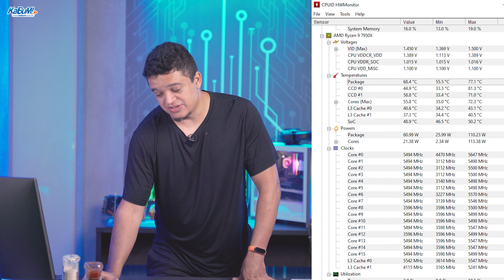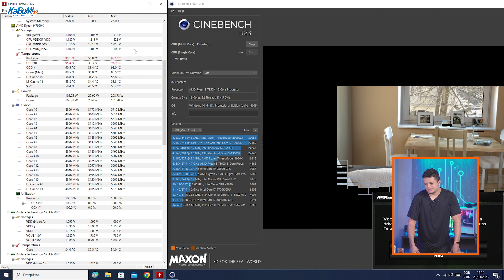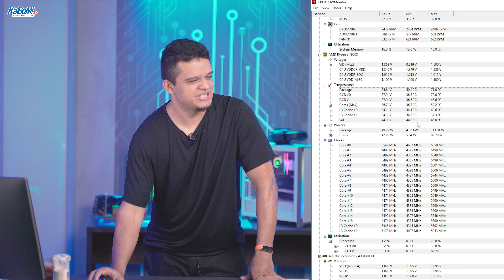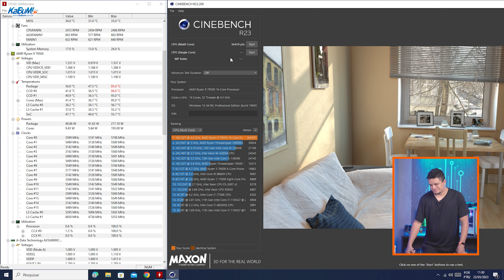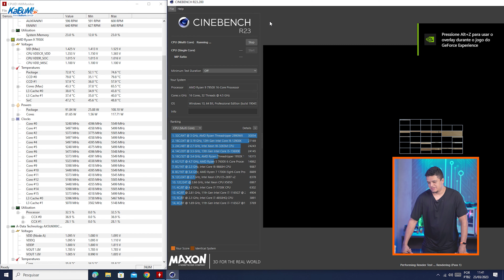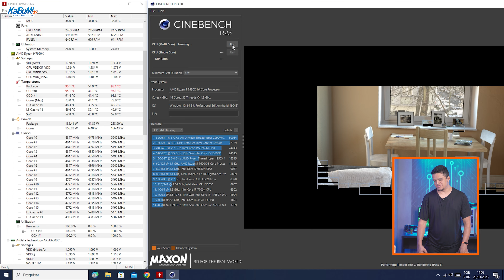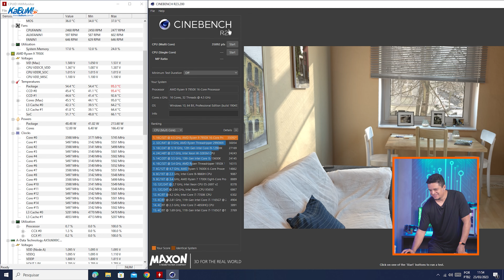COLOQUEI KETCHUP NO PROCESSADOR! Teste de temperatura 🥵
*** NUNCA FAÇA ISSO NO SEU PC! ***
Oque acontece se usar ketchup, maionese e até pasta de dente como pasta térmica no processador? Obviamente o resultado não vai ser bom, mas por motivos científicos resolvemos fazer esse teste pra vocês!

Nunca faça isso no seu PC, indicamos que você use essa pasta térmica: